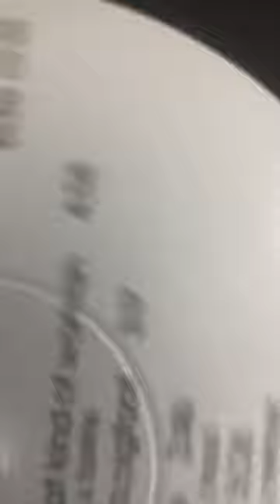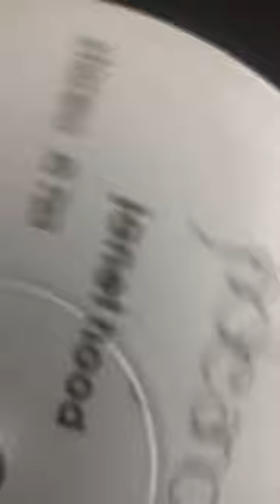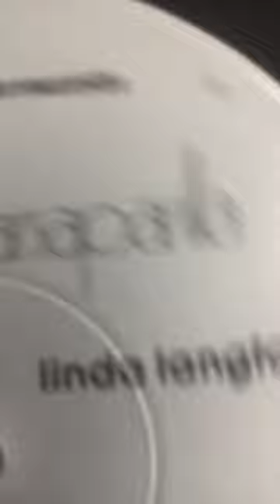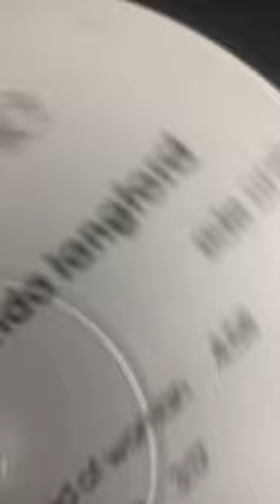2. Gimme a Pigfoot - Jade and Sarsaparilla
Jade and Sarsaparilla. Old school lesbian music from 1976. Made in Hyannisport, Massachusetts.